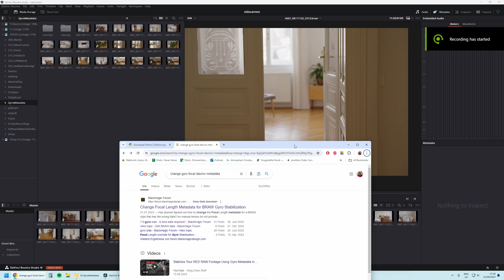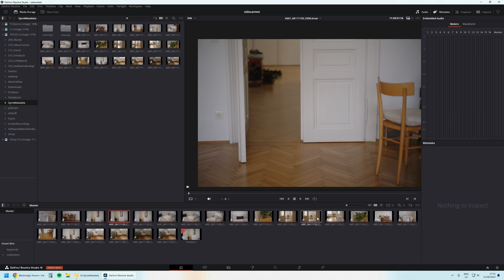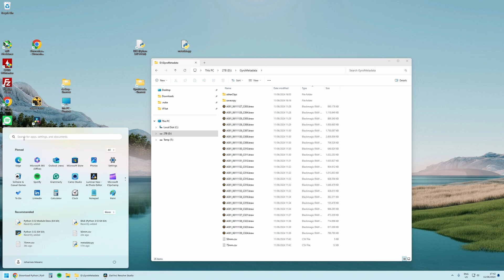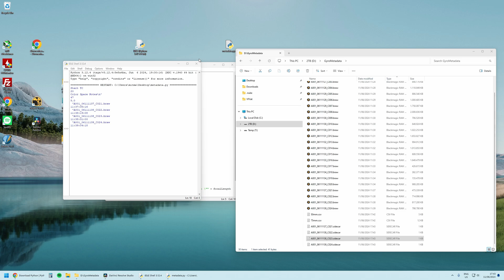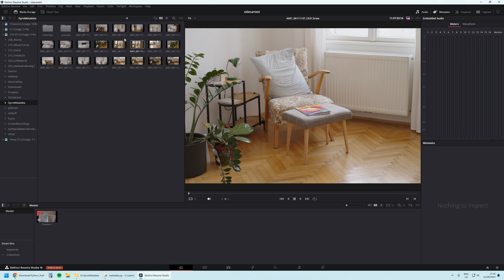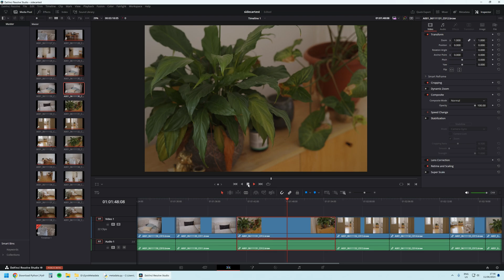Change Focal Length Metadata for BRAW Gyro Stabilization | Blackmagic Davinci Resolve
Additional tip to help with organising and exporting:
1 - When in the cut page, create a 'New Bin' by right clicking in the left section of the 'Media Pool' window. Name it something like '75mm'.
2 - In the timeline, right click on a clip and select 'Find in Media Pool (Alt + F)'
3 - Just drag and drop it onto the Bin.
4 - Select all clips in that Bin and export the metadata.

Edit 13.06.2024: Updated script with small user guide.

0:00 - intro & description
1:36 - exporting csv file
2:24 - install Python
2:43 - running the script with IDLE
4:03 - back to Resolve
5:09 - working example & outro